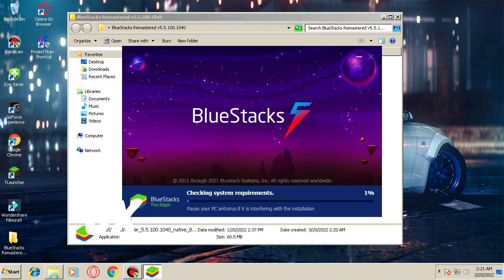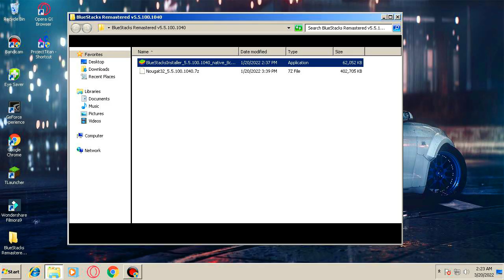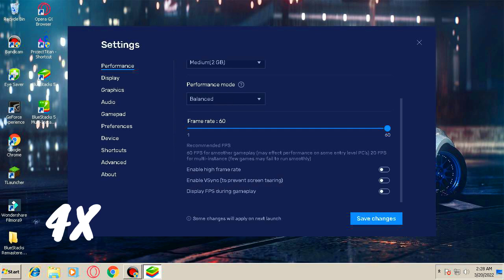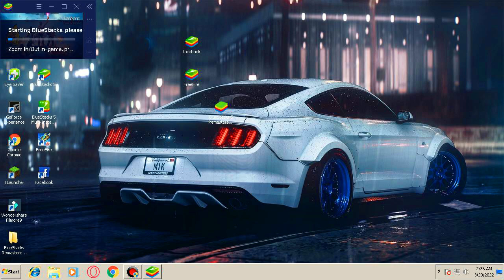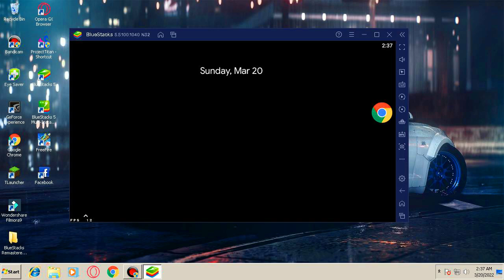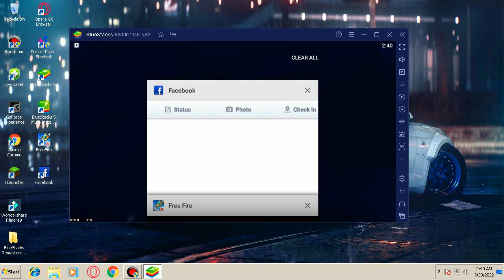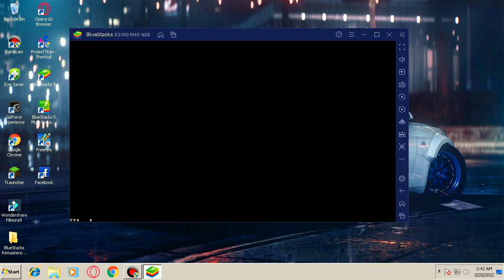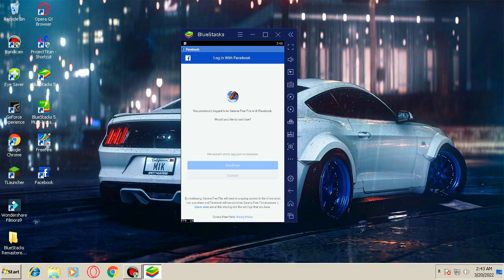BLUESTACK 5 LITE FOR LOW END PC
Go 2k.

Pc specs:
Core 2 dou
4gb ram
Gt 730 2gb

1 share = 1 support

free fire best editing
free fire best hoghlight
free fire solo vs squad gameplay
smartgaga best headshot setting
free fire raytina gaming
raytina gaming is the best free fire player
raytina gaming best headshot setting
smartgaga best setting for low end pc
free fire best setting for smartgaga
leagaga 1.3 for low end pc
gameloop best headshot setting and highlight
free fire new ffh4x
apelapato movemont trick
apelapato movement tips and trick
apelapato ff
apelapato movement speed
apelapato gaming
apelapato movement tips and trick for mobile
apelapato fake
raytina gaming

FREE FIRE HIGHLIGHT + SMARTGAGA SETTING
NOOB ULTRA PRO MAX
FREE FIRE HIGHLIGHT
WHTE 444
#🖥GAMELOOP FREE FIRE BEST PLAYER
MY GAMELOOP BEST HEADSHOT SETTING AND HIGHLIGHT
GAMELOOP UNBEATABLE FREE FIRE HIGHLIGHT😤
GAMELOOP FREE FIRE HIGHLIGHT
#🎯SATISFACTORY
WHOOPTY FREE FIRE HIGHLIGHT
FREE FIRE HIGHLIGHT
#🖥️CONFIGURACION PARA GAMELOOP SPEED HIGH LIGHT
IPHONE 7
Kod🎯CONFIGURACIÓN PERFECTA PARA GAMELOOP AND MOBILE HIGHLIGHT
oku - LOVE IN U
ACK WITH NEW STYLE(FREE FIRE HIGHLIGHT
SPEED+SETTING (GAMELOOP HEADSHOTS HIGHLIGHT)
IAM BACK WITH NEW STYLE(FREE FIRE HIGHLIGHT)
FREE FIRE VIDEOS
BrxkenBxy - Ridin
Lil Story - DANGEROUS BITCH (Lyrics) ft. Baby Russ
BEST GAMELOOP PLAYER EVER
Mood - 24kGoldn ft. Iann Dior (COVER by Ali Muhammad)
F#REE FIRE MONTAGE
NEW UPDATED FFH4X
FREE FIRE BEST HIGHLIGHT
RAYTINA GAMING